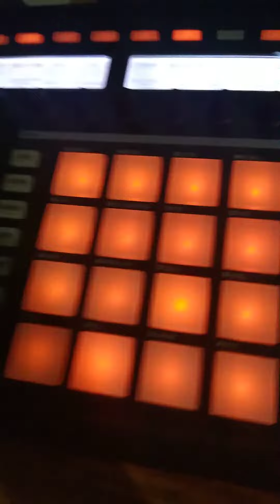Kendrick Lamar type beat